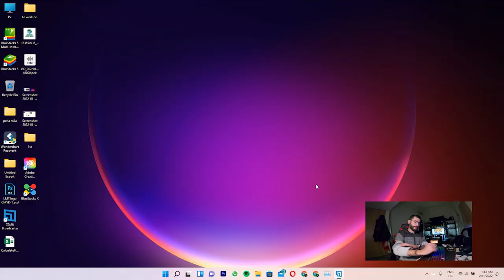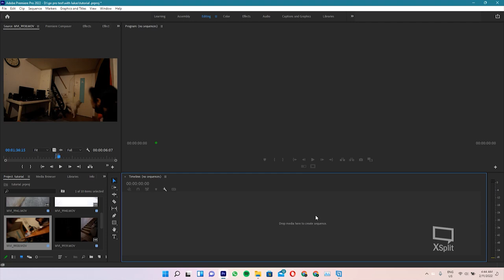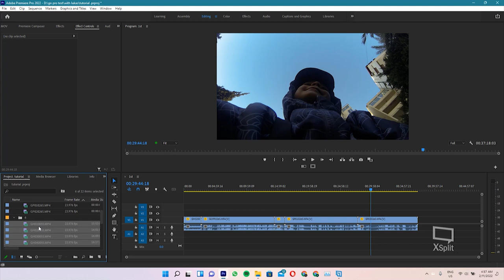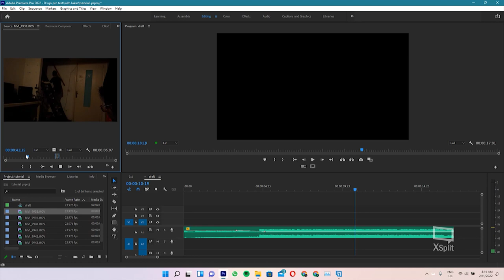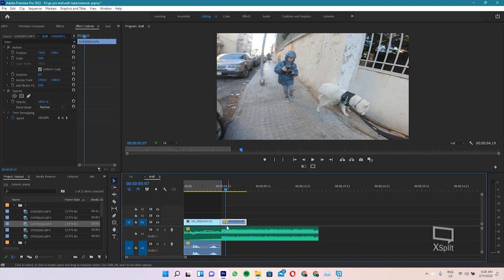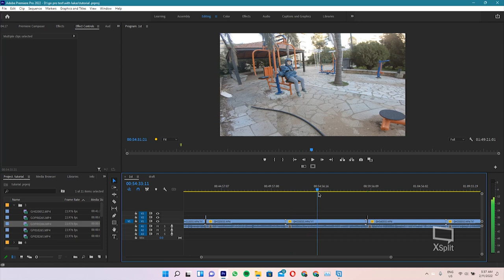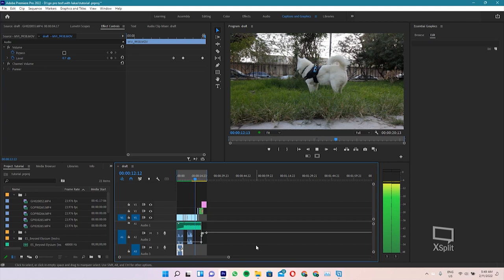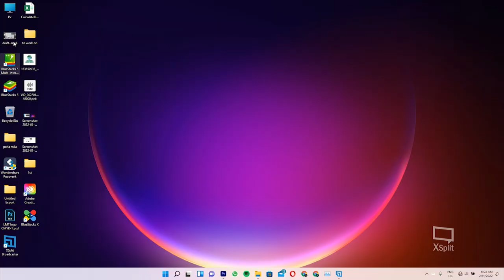بريميير برو للمبتدئين ,premier pro for beginners ( arabic )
في هزا الفيديو سوف اساعدكم في اكتشاف كيفية العمل في برامج المونتاج من السفر في الغة العربية اللبنانية
in this video, i will be showing how to work with premiere pro from scratch in Arabic
if you want to check epidemic sound and get 1 month for free hit the link below and enjoy the best music for content creation l8ter on i will make a video about it
إذا كنت ترغب في التحقق من الموسيقى والحصول على شهر واحد مجانًا ، فاضغط على الرابط أدناه واستمتع بأفضل موسيقى لإنشاء المحتوى لاحقًا ، سأقوم بعمل فيديو عنها